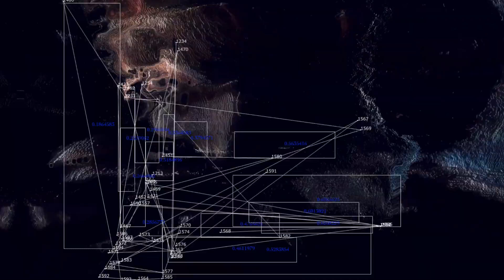Blob Detection Line Graph Motion Detection - Touchdesigner Download Project File